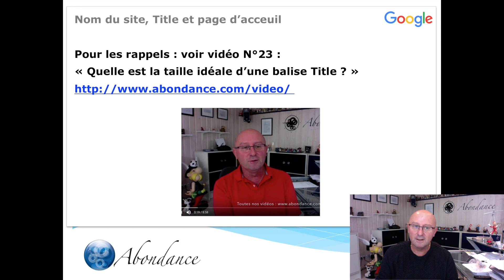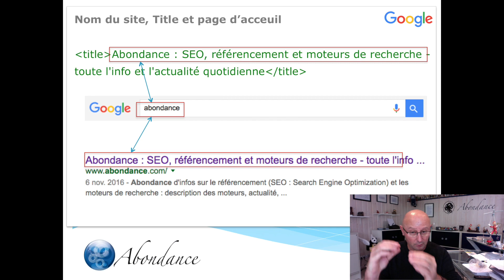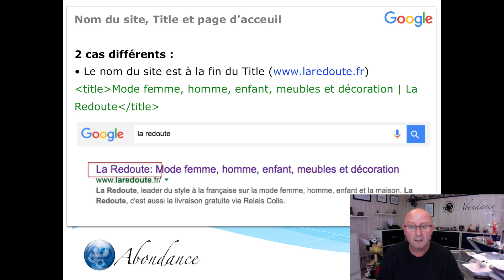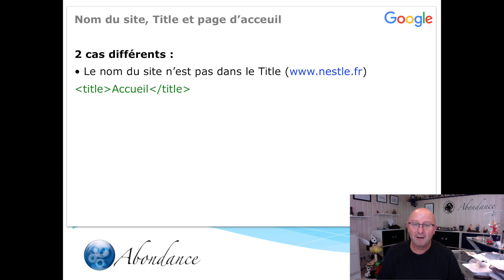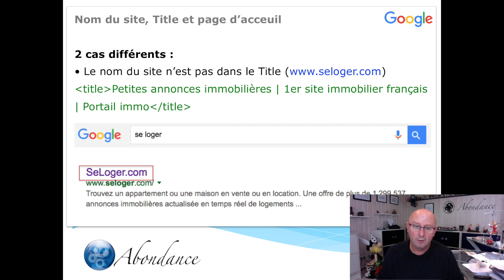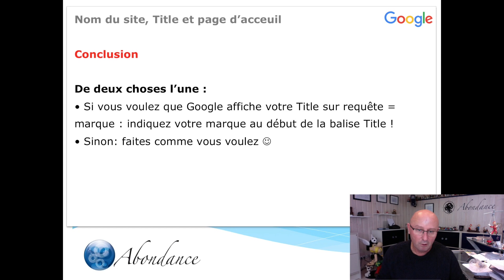Pourquoi faut-il indiquer le nom du site au début de la balise Title ? Vidéo SEO Abondance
La balise Title est normalement reprise par Google dans ses résultats comme titre cliquable. Mais, lorsque l'internaute tape votre marque comme requête, le moteur peut renvoyer plusieurs résultats différents selon la présence et place de cette information dans votre balise. Vidéo Abondance sur le SEO (référencement naturel) et les moteurs de recherche (Google, Bing, etc.). Retrouvez toutes nos vidéos SEO